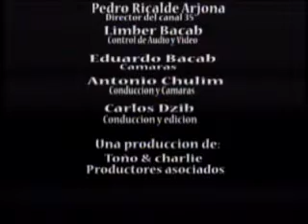CONEXION 18 DE ABRIL PARTE 5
NO TE PIERDAS LOS MIERCOLES EN PUNTO DE LAS 8:00 PM CONEXION CON TUS AMIGOS TOÑO Y CHARLIE POR EL CANAL 35 DEL SISTEMA CABLE DECOZUMELY POR INTERNET EN VIVO